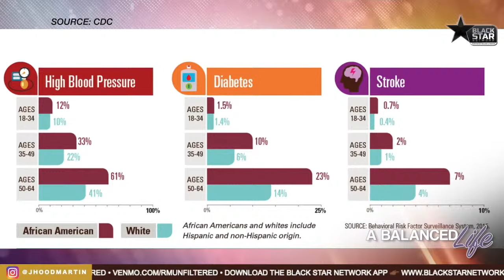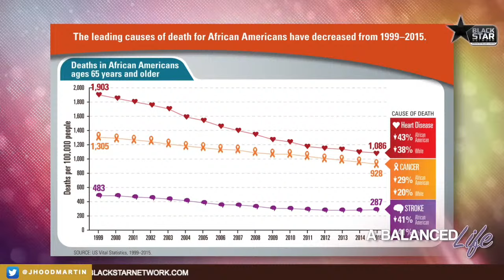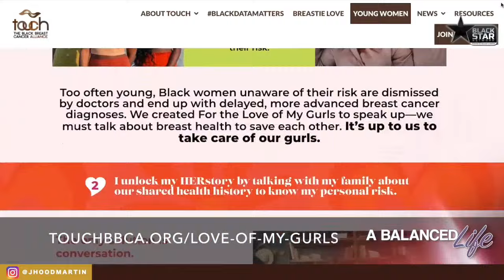National Minority Health Month, advocating for equity in breast cancer treatment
ABalancedLife w/ Dr. Jacquie: National Minority Health Month, advocating for equity in breast cancer treatment